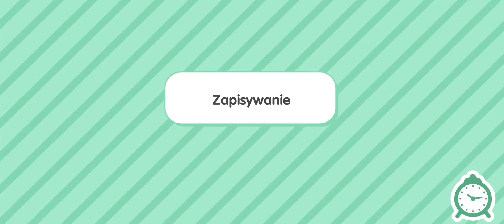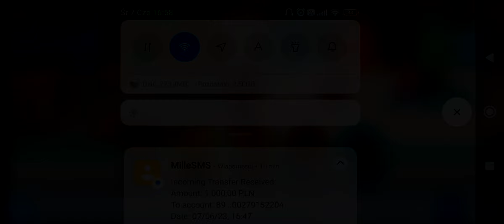Toca Life World - Przygoda w szpitalu 1/2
Hejka :)
Tu Natalka. Dzisiaj film z gry Toca Life World